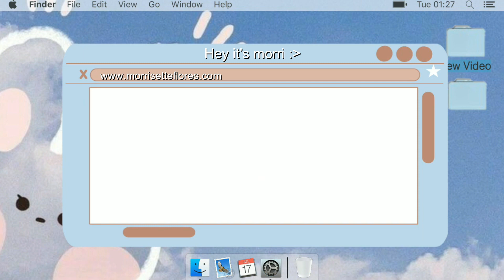Cruelty Free Makeup Look | Gifted Products from YESSTYLE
Cruelty Free Makeup Look  campaign from @yesstyle
Thankyou so much YesStyle fam for these amazing products! ✨

Want to be their Influencer and receive FREE PRODUCTS from them like me? click this link and REGISTER NOW!

PRODUCT USED:
Cathy Doll - Hello Kitty Cotton Blusher 6.5g - 3 Types
01 Frozen Strawberry - Shine

Kailijumei - Japan Limited Edition Flower Jelly Lipstick - 3 Types 02 Barbie Dolly Powder

PURITO - Cica Clearing BB Cream - 3 Colors #21 Light Beige

LUNA - Long Lasting Tip Concealer - 3 Types 01 Light Beige SPF 28 PA++

KARADIUM - Shining Pearl Shadow Stick (13 Colors) #01 Snow White

" I do not own the music to this video, all rights go to its rightful owner " Copyright Disclaimer : Under Section 107 of the Copyright Act 1976, Allowance is made for "fair use " for purposes such as criticism , comment ,news reporting , teaching ,scholarship , and research.